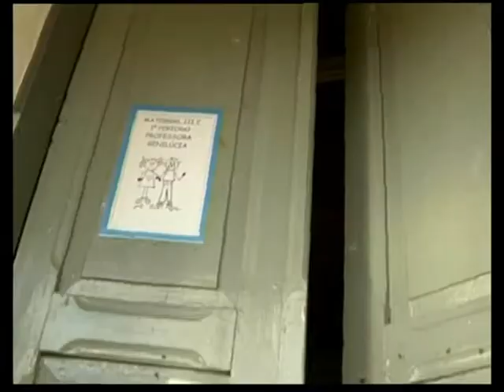Minas Urgente - denúncia sobre condições de escola em Pedro Leopoldo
Paulo Leite mostra imagens de uma escola localizada na região metropolitana de BH, em Pedro Leopoldo. A denúncia levou o programa Minas Urgente até o local para mostrar as condições precárias do local.